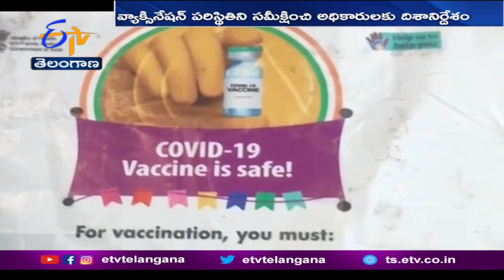వ్యాక్సినేషన్‌ వేగవంతానికి ప్రభుత్వం చర్యలు | Steps Taken by State Govt to Speeds up Vaccination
నెలాఖరు లోపు వంద శాతం లక్ష్యాన్ని నిర్ధేశించిన రాష్ట్ర ప్రభుత్వం...ఆ దిశగా చర్యలు వేగవంతం చేసింది. మంత్రివర్గ ఉపసంఘం ఇప్పటికే...అన్ని జిల్లాల కలెక్టర్లు, అధికారులతో సమీక్ష నిర్వహించి మార్గనిర్దేశం చేసింది. దానికి కొనసాగింపుగా ఉన్నతాధికారులు...జిల్లాల బాట పట్టనున్నారు. టీకాల విషయంలో వెనుకంజలో ఉన్న జిల్లాలపై ప్రత్యేకంగా దృష్టి సారించనున్నారు. ఆదిలాబాద్, కుమ్రంభీం అసిఫాబాద్, మంచిర్యాల, మహబూబ్ నగర్, నారాయణపేట, జోగులాంబ గద్వాల జిల్లాల్లో...వ్యాక్సినేషన్ శాతం తక్కువగా ఉన్నట్లు గుర్తించారు. దీంతో రెండు ఉమ్మడి జిల్లాల్లో ఇవాళ ఉన్నతాధికారులు పర్యటించనున్నారు. ప్రభుత్వ ప్రధాన కార్యదర్శి సోమేశ్ కుమార్, వైద్య-ఆరోగ్య శాఖ కార్యదర్శి రిజ్వీ, అధికారులతో కూడిన బృందం ఇవాళ...ఆదిలాబాద్, మహబూబ్ నగర్ లో పర్యటించనుంది. ఉమ్మడి జిల్లా పరిధిలోని ఆయా జిల్లాల కలెక్టర్లు, అదనపు కలెక్టర్లు, వైద్య అధికారులతో సమావేశమవుతారు. వ్యాక్సినేషన్ పరిస్థితిపై సమీక్షించి...వందశాతం లక్ష్యాన్ని చేరుకునేందుకు తీసుకోవాల్సిన చర్యలపై దిశానిర్దేశం చేయనున్నారు. టీకాలపై ప్రజలకు అవగాహన కల్పించే విషయమై ప్రధానంగా దృష్టి సారిస్తారు. వ్యాక్సినేషన్ తో పాటు...కోవిడ్ నియంత్రణా చర్యలు, ఇతర అంశాలపై కూడా చర్చిస్తారు.